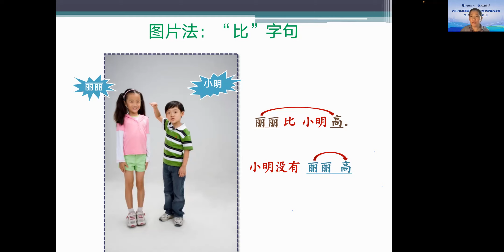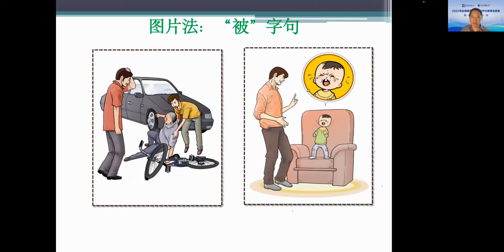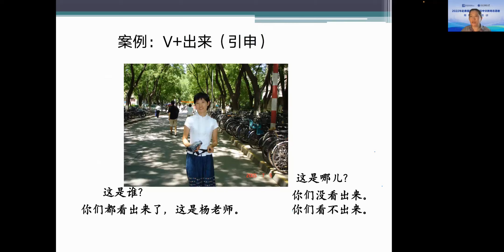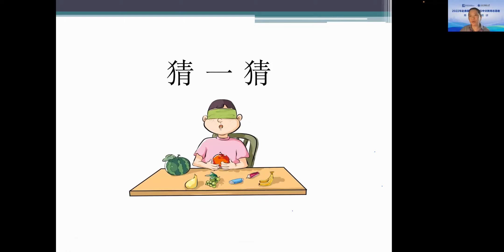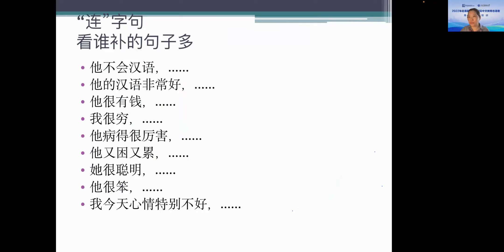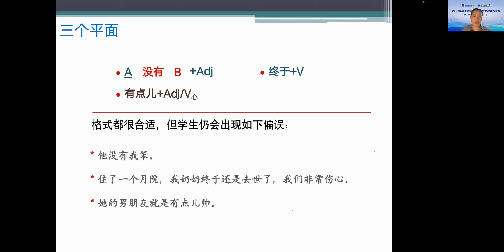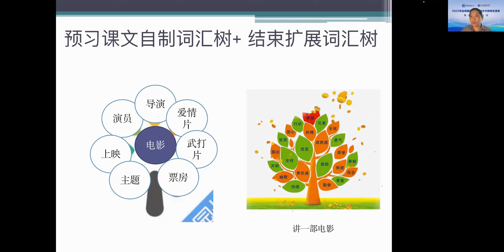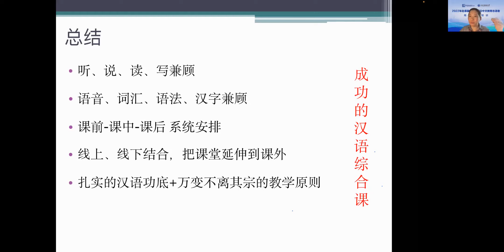汉语综合课的教学方法和技巧